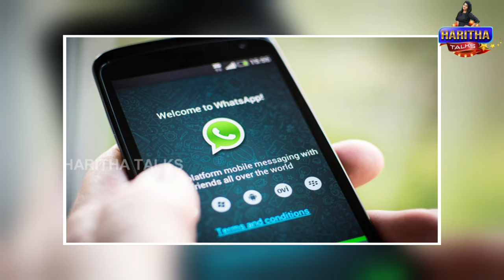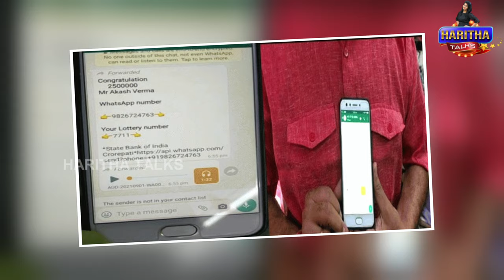మీ వైఫ్ తో దిగిన ఫోటోను వాట్సాప్ DP గా పెడుతున్నారా | Cyber Attack On WhatsApp | Haritha Talks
మీ వైఫ్ తో దిగిన ఫోటోను వాట్సాప్ DP గా పెడుతున్నారా | CyberAttack On WhatsApp

Watch amazing analysis of daily hot topics by Our own Anchor Haritha .

Haitha Talks  we make sure to  give every content from bhakti content, to health tips, beauty tips, Daily shortcuts, AP, Telangana News, Fim News and many more.